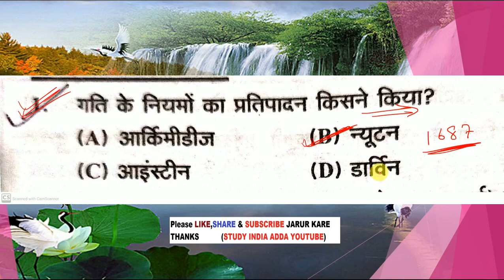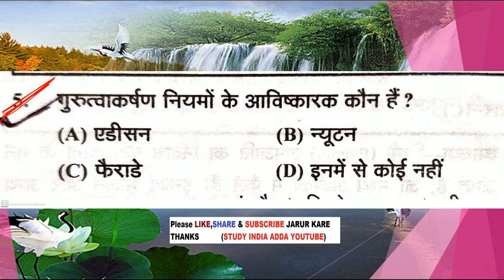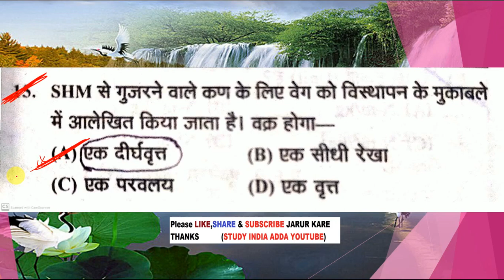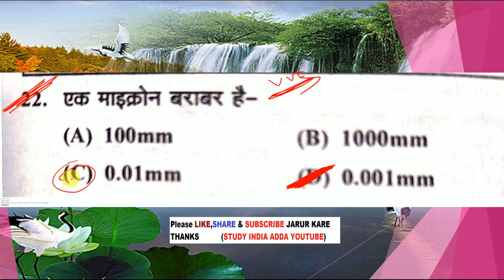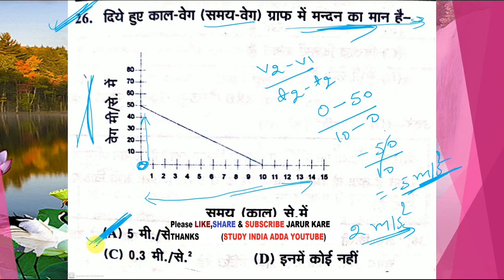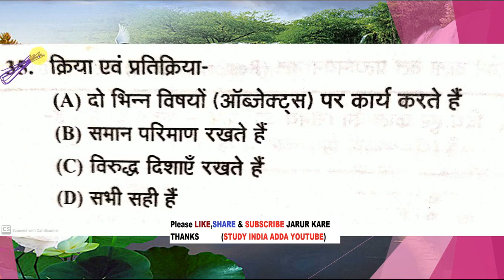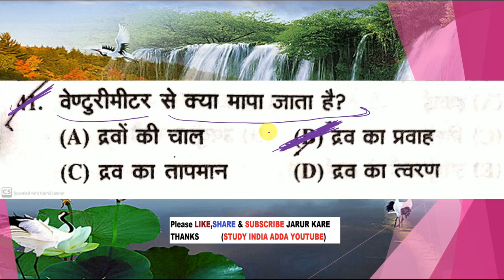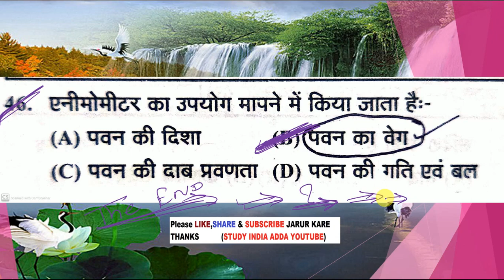Science gk in hindi | विज्ञान के प्रश्न | Vigyan Questions answer | For Railway,ssc,police,cds,Etc.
science gk
science gk for group dscience gk diseases (मानव रोग ) - part-1
sience mcq
general science
samanya vigyan
science speedy
science lucent
science gk nScience gk in hindi | विज्ञान के प्रश्न | vigyan Questions answer | gk Science gk in hindi | विज्ञान के प्रश्न | Vigyan Questions answer | 500 General science Tricks